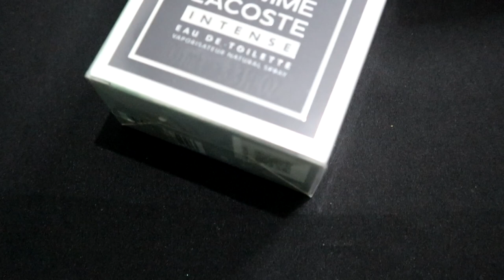Lacoste L'Homme Intense Parfum Review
Di video kali ini, gw akan mereview salah satu parfum hype dari Lacoste. L'homme Intense, apakah seenak itu?

Beli L'Homme Intense Lacoste For Men EDT 100 ml - Tester
di toko ETC Rp469.900 di Tokopedia

Jangan lupa juga untuk check video